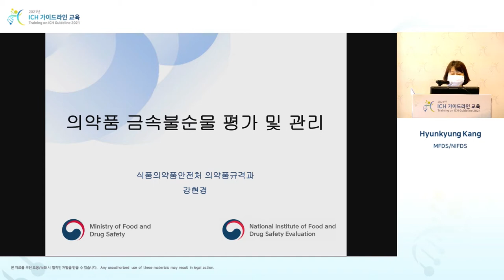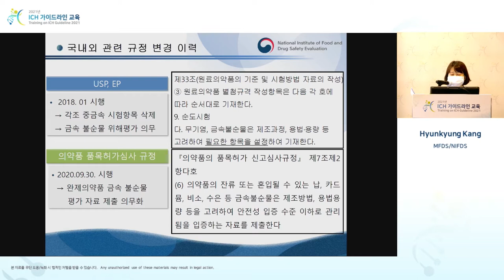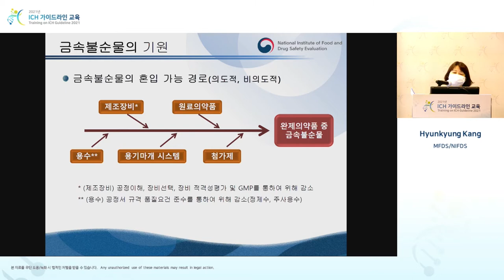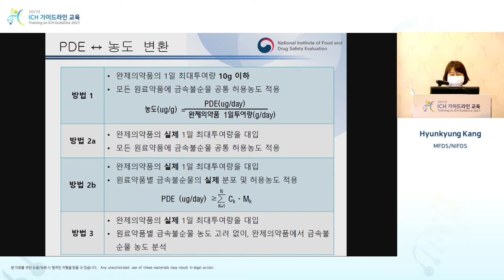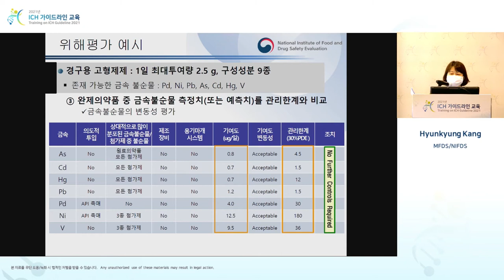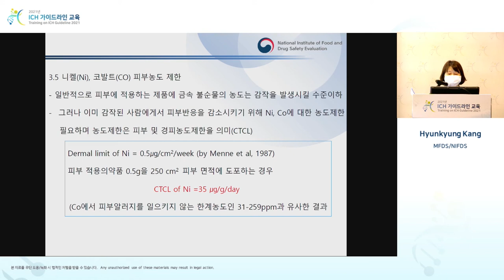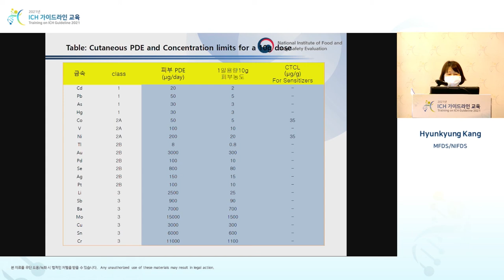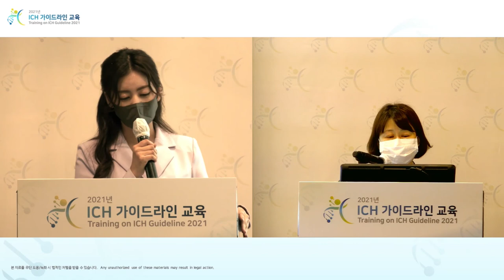[Quality] Q3D(R2)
Guideline for the control of elemental impurities
Hyunkyung Kang (MFDS/NIFDS)